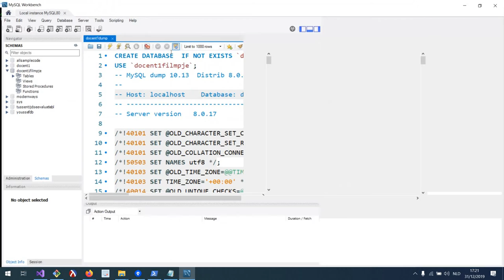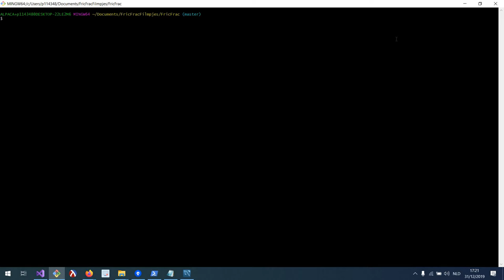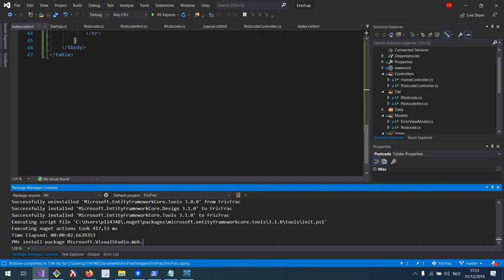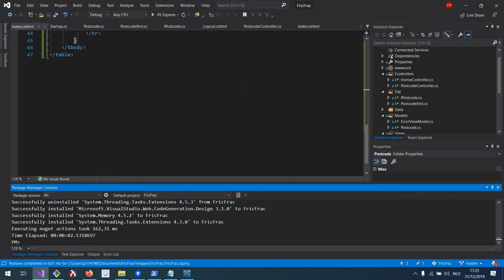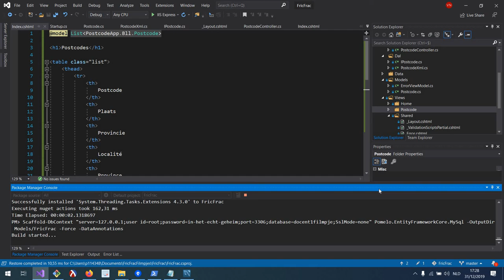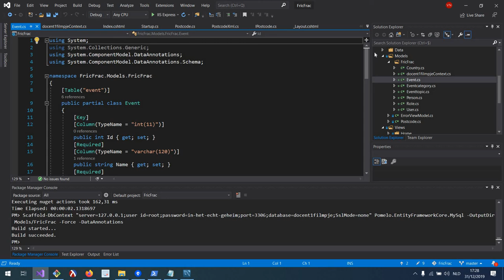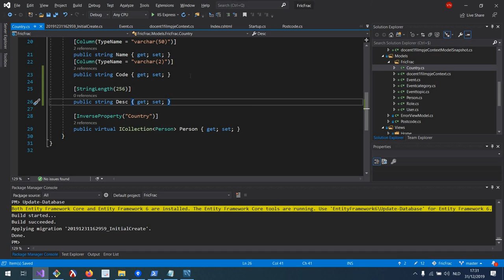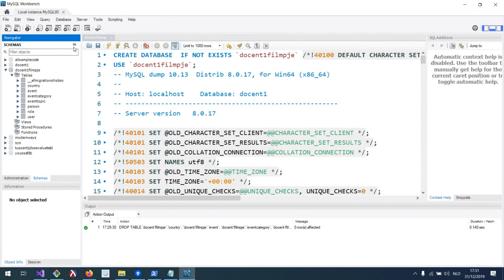filmpje les 16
toelichting bij les 16 op ModernWays